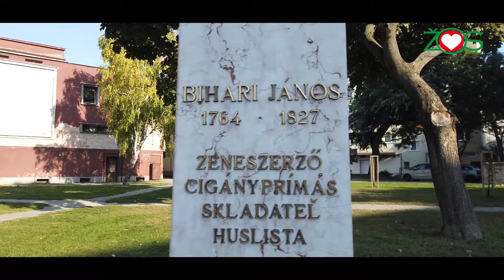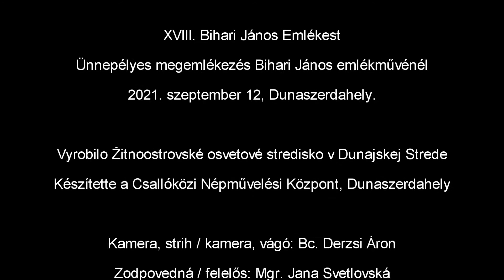XVIII. Slávnostný pietny akt pri pamätníku Jána Bihariho 12. septembra 2021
XVIII. Ünnepélyes megemlékezés Bihari János emlékművénél.

Kamera, strih / kamera, vágó: Bc. Derzsi Áron
Zodpovedná / felelős: Mgr. Jana Svetlovská
Hudba / zene: Cigánska kapela pod vedením Berki Péter, Spomienka na Bihariho
Berki Péter és zenekara, Emlékezés Biharira